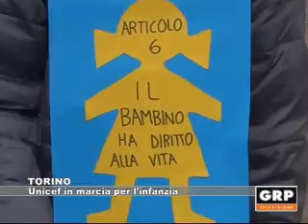Torino: Unicef in marcia per l' infanzia - GRP Televisione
Il Comitato provinciale di Torino per l'Unicef scende in strada per la marcia dei diritti dell'infanzia e dell'adolescenza. Un'occasione per sensibilizzare i cittadini verso la violenza sui minori